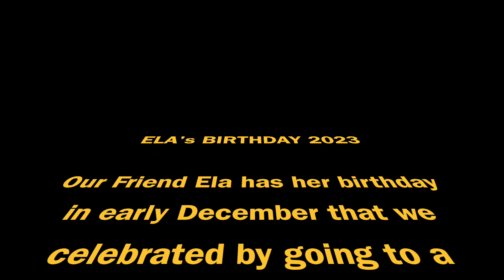Ela's Birthday 2023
On Saturday, Dec. 2, 2023, we celebrated Ela's Birthday in a restaurant in Edmonton. Here is a short movie/ video.